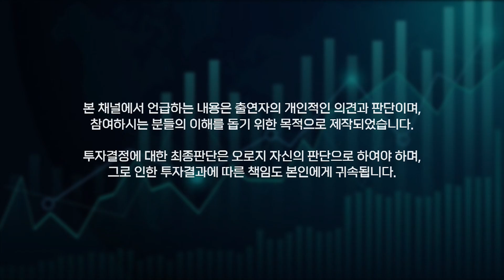[11월26일 한국마감] 모건스탠리 "Winter Surfing" 또 반도체 매도리포트.남아공 뉴(Nu) 변이바이러스 창궐? 바이오/언택트 강세.NFT게임주/가상화폐관련주 상승지속